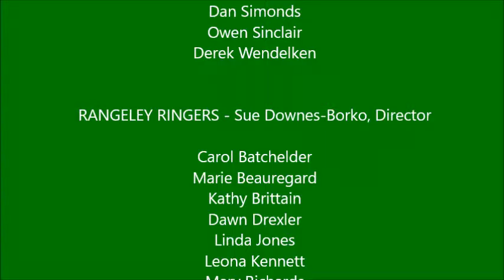RCC Holiday Concert 2016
The 2016 Holiday Concert of the Rangeley Community Chorus, with guests the Rangeley Ringers, the Rangeley Lakes Regional School High School/Middle School Chorus, and the PEPS. Presented December 16, 2016, at the Church of the Good Shepherd in Rangeley, Maine. A presentation of the Rangeley Friends of the Arts.